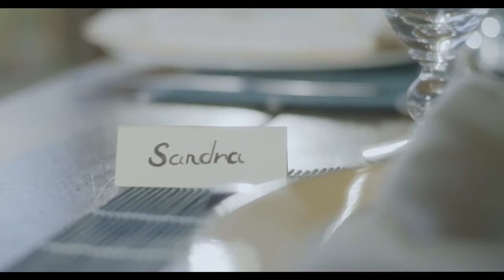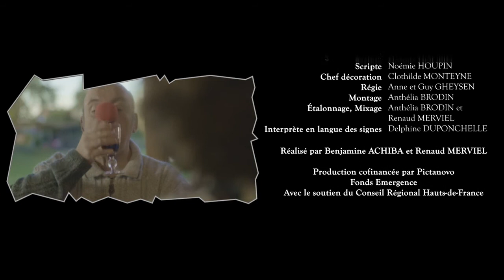Bas les masques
Benjamine Achiba la réalisatrice explique : "le scénario s'est construit à partir de plusieurs idées et surtout sur une envie. J'ai eu envie de faire rire tout en évoquant les difficultés inhérentes à chaque famille.  Les échanges familiaux sont souvent à la fois brutaux et affectueux, plein d'amour et de souffrances mêlés."